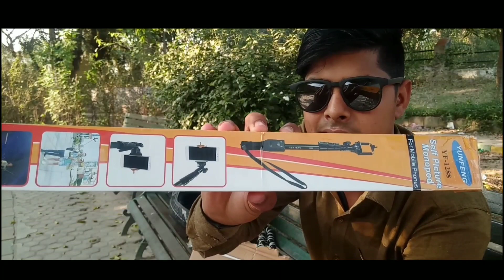YUNTENG-1288 Bluetooth Selfie Stick | Unboxing & Review !!!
Bluetooth Selfie Stick